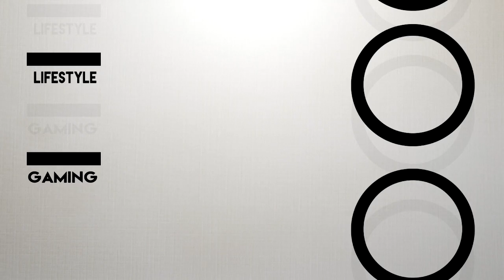KINGDOM SEIZOEN 3 SPOILERS! - Dodo Survival #18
Volg me ook op Twitter!